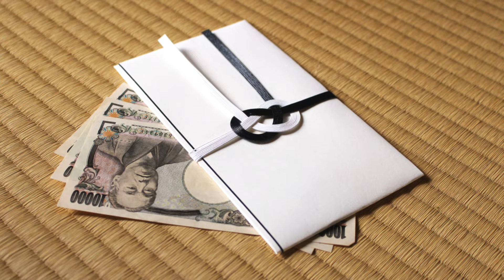Il funerale in Giappone「Il Giappone con Ale & Frank」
Il funerale giapponese. Il rapposrto pratico e spirituale dei giapponesi con il trapasso di un caro. Parliamo con Francesco "Frank" Baldessari!

Libro:
Ancestor worship and Japanese Law di Nobushige Hozumi (in inglese)
Seguimi anche sui social!
★ Instagram (nuove foto ogni giorno)